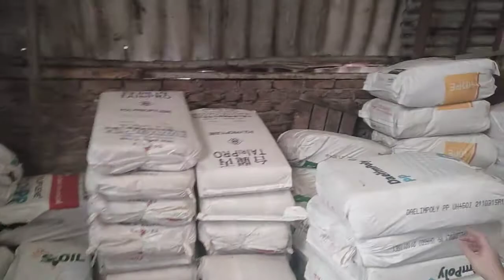Đột Nhập Kho Túi Đóng Hàng Lớn Nhất Hà Nội Chuyên Sỉ Lẻ | Đóng Gói Tiết Kiệm